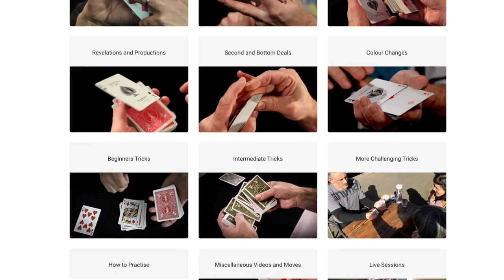FAB Board Magic Review. Joel Dickinson and Andrew Dean. Real Workers